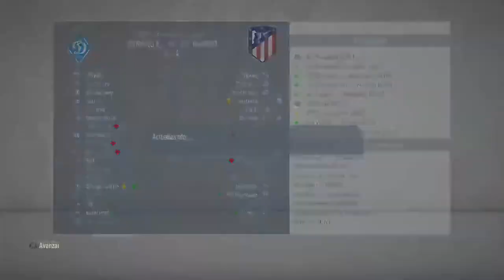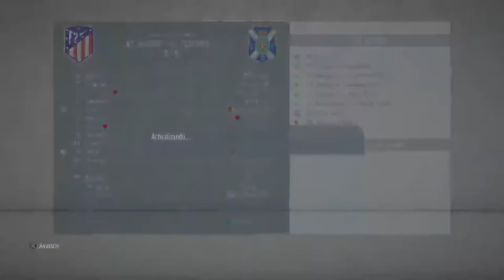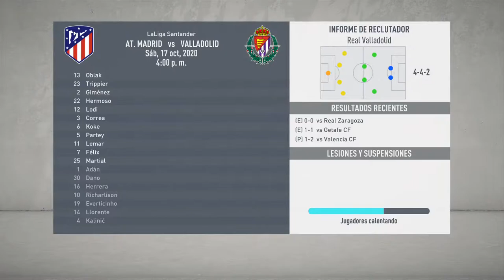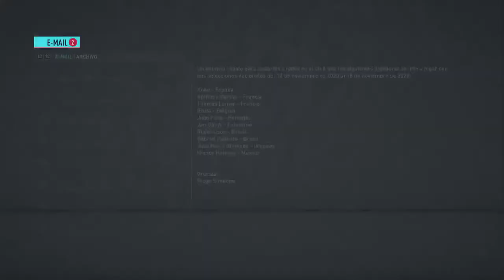Mi segunda Temporada/Futura Estrella